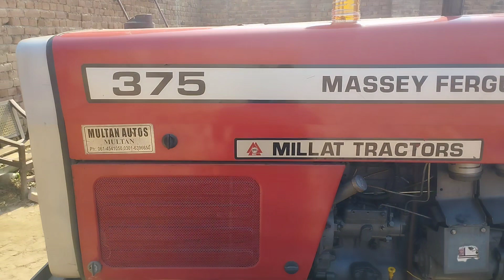Mf 375 tractor for sale madel 2010 price in Pakistan agriculture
Asslam-o-alikum

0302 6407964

Me About 👇

My name is Qadeer Hussain l m a simple person. on which channel you will find video of Tractors. If you want to deal with me than my WhatsApp